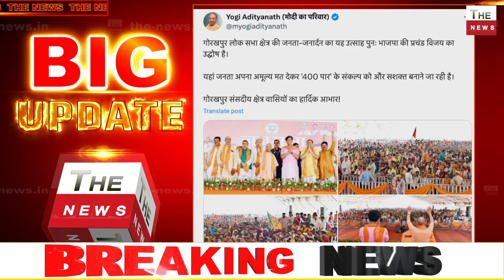Prashant Kishor के बाद अब Yogi की बड़ी भविष्यवाणी बीजेपी जीतेगी 370 सीटें योगी ने खिलाई चाकलेट